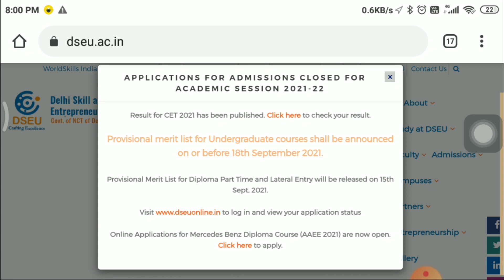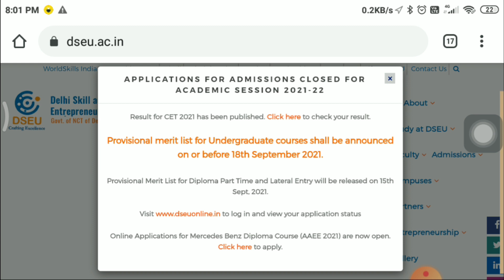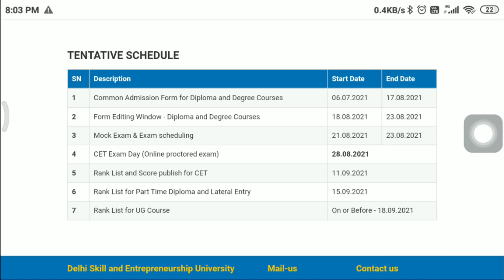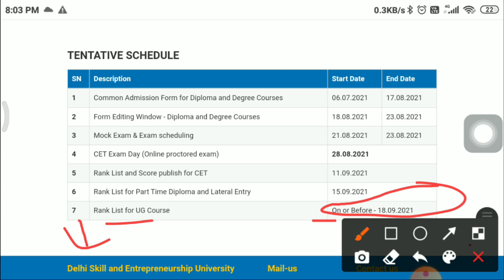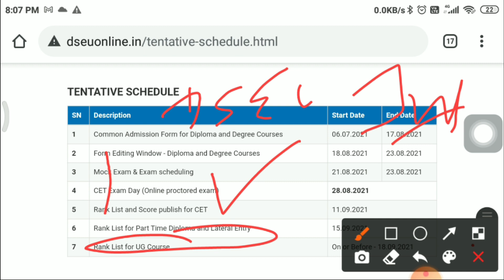DSEU Delhi 2021: UG Merit List Postponed | Timing? | Why UG Merit List Postponed? | Cetdelhi21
Delhi Polytechnic 2021 Rank declaration
delhi Polytechnic Rank declaration 2021
Cet delhi Polytechnic 2021 Rank declaration
Rank Declaration delhi Polytechnic 2021
Delhi Polytechnic 2022 Rank Announced
Cet Delhi Polytechnic Rank Declaration 2021
Rank result update polytechnic Delhi 2021
Diet Cet 2021 rank result
Cet 2021 Declaration of Rank
Delhi Cet 2021 Result of rank
 result timing Delhi Cet 2021
Declaration of rank for Delhi Cet 2021
Cet 2021 Polytechnic rank result
Cet 2021  Polytechnic rank list timing
Delhi Polytechnic 2021 Rank result
Rank result Polytechnic 2020l1
rank result 2021 Polytechnic
How to check rank result of Polytechnic 2021